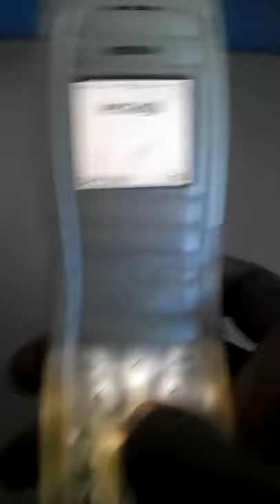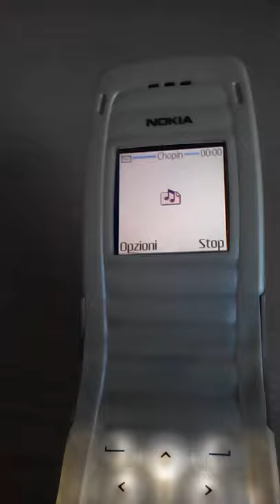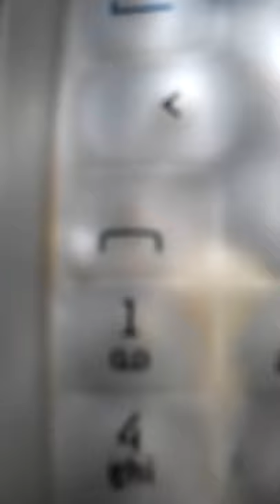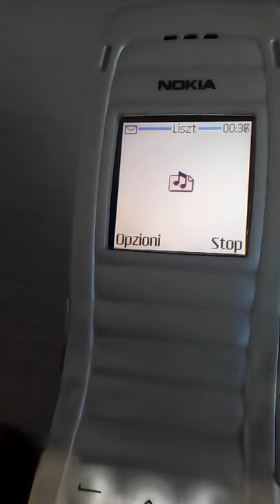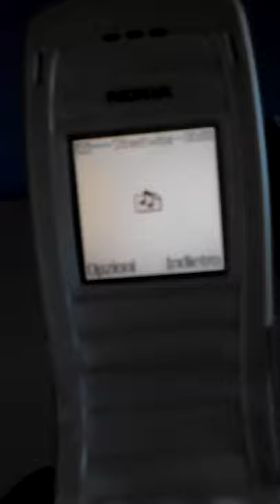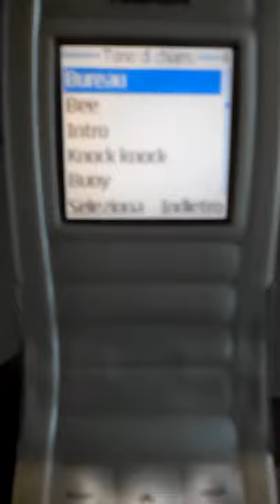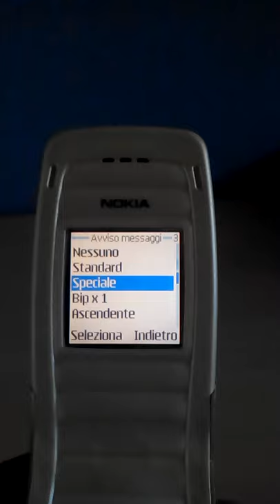Nokia 2650 original ringtones